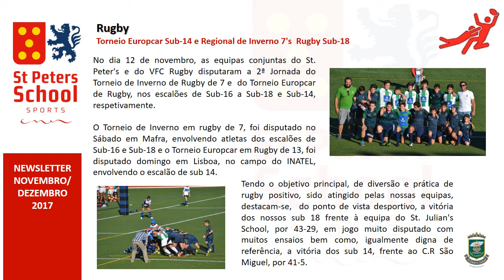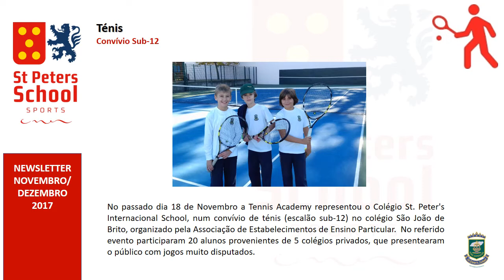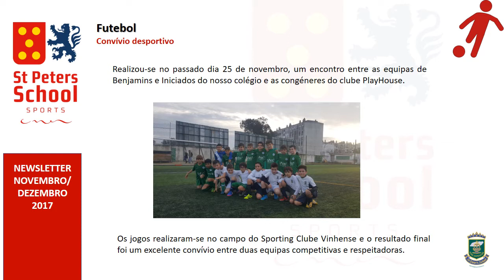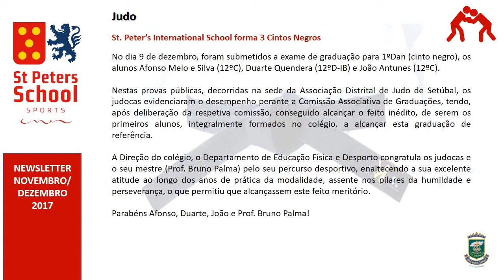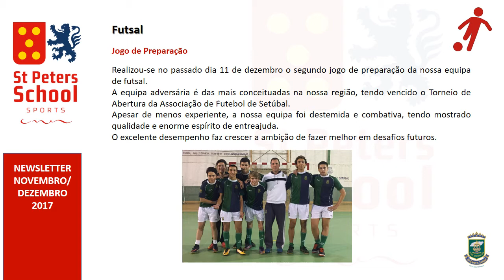St. Peters International School - Newsletter #2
Newsletter Desporto #2